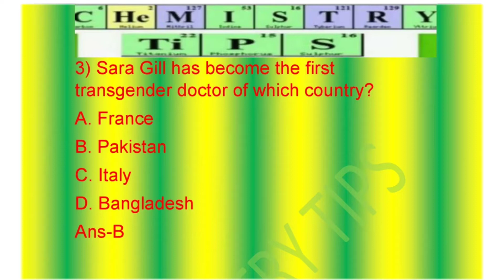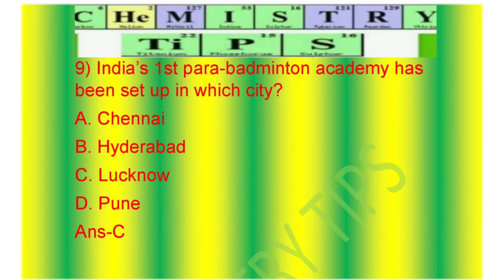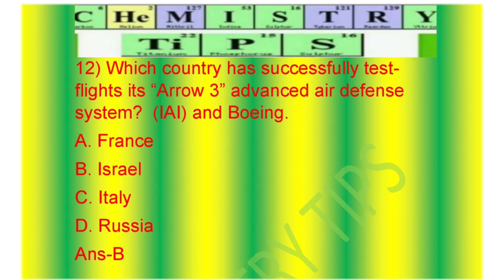Current affairs 23 & 24 January 2022